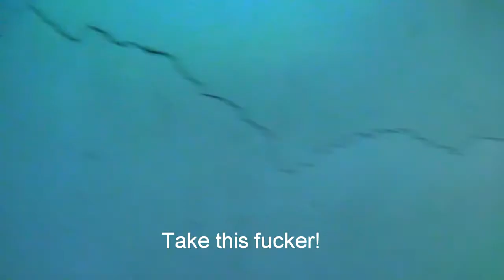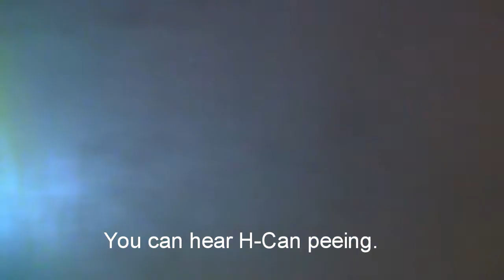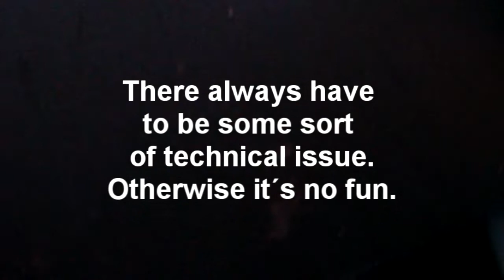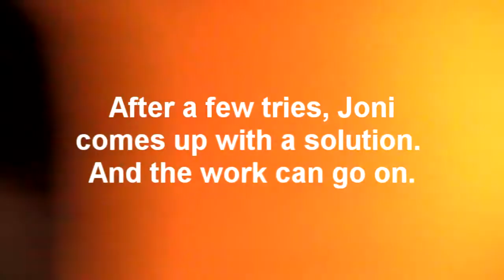One Without - The making of "Nothing To You" music video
Behind the scenes in the making of the upcoming music video for "Nothing To You"